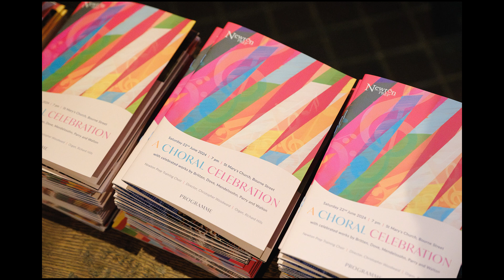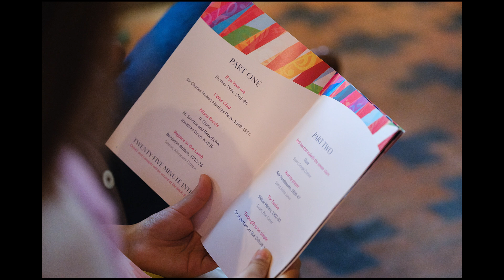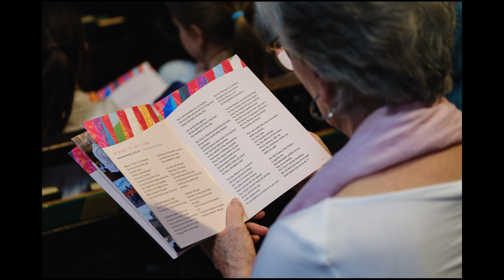A Choral Celebration - Training Choir Concert 2024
🎶 A Choral Celebration - 500 years of music brought to life by NewtonTrainingChoir. 🎶 Countless hours of rehearsal led to a performance that touched everyone's heart. 🌟 Bravo to our dedicated performers for an incredibly melodious concert! 🎤 ✨

0:00 If ye love me - Tails
2:25 I was Glad - Parry
7:55 Miss Brevis, Gloria, Sanctus and Benedictus - Dove
15:07 Introduction to "Rejoice in the Lamb"
16:32 Rejoice in the Lamb - Britten
34:28 Seek him that maketh the seven stars - Dove
41:38 Hear my prayer - Mendelssohn
52:24 Introduction to "The Twelve"
53:46 The Twelve - Walton
1:05:29 Tis the gift to be simple - Chilcott